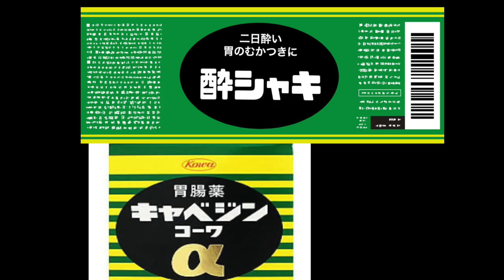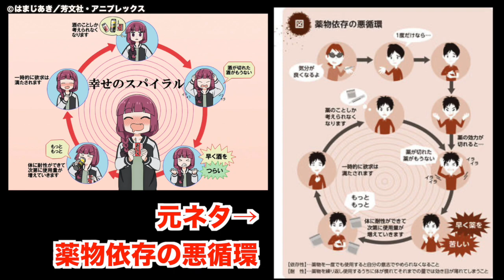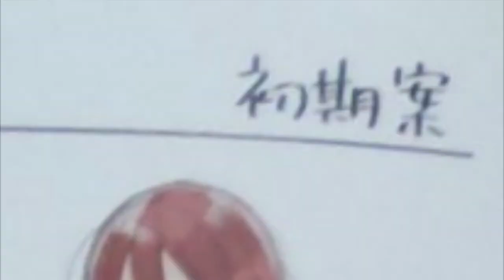ぼっちざろっく最終回！廣井きくり！超マニア向け！初期設定からの全てを網羅！【2022年おすすめアニメ】【おすすめアニメ】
最終回記念！完全解説版！廣井きくりの全て！！

気軽にコンメントいただけるとうれしいです！